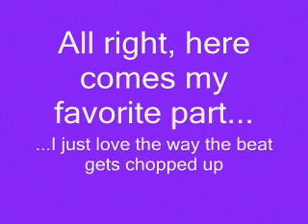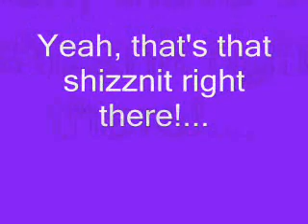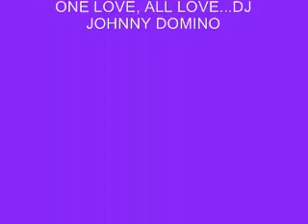Shack Up (Touche from The Wiseguys Bonus Chops) - Banbarra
So far, the best re-edit of this beat I've heard yet...enjoy!